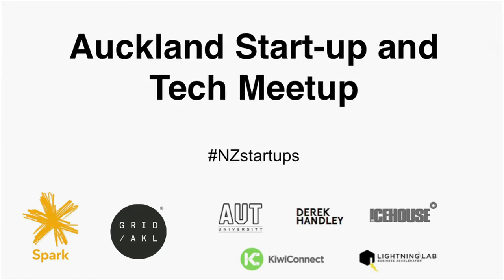Entrepreneurs Panel Discussion - Auckland Startup & Tech Meetup 2014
Panel discussion with Sam Altman (Y Combinator), Scott Nolan (Founders Fund), Vaughan Rowsell, (Vend), Ezel Kokcu (STQRY) and Sean Gourley (Quid), at Auckland Startup & Tech Meetup in New Zealand, December 2014.

Themes covered:

0.18 - The kind of culture that helps startups thrive
3.07 - What are investors looking for?
5.00 - Challenges for women entrepreneurs
6.40 and 15.54 - Technology and inequality
10.32 - Encouraging kids into technology
12.15 - New Zealand's competitive advantage for startups
20.20 - Huge problems can be huge opportunities
20.45 - Rethinking the role of education and tech-learning
29.24 - How many founders is ideal?